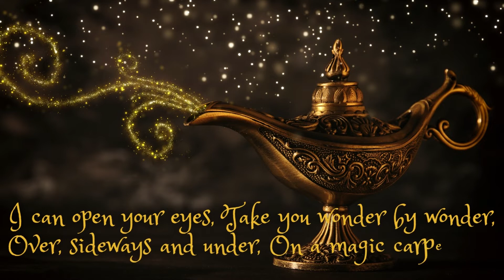CCP Book Club